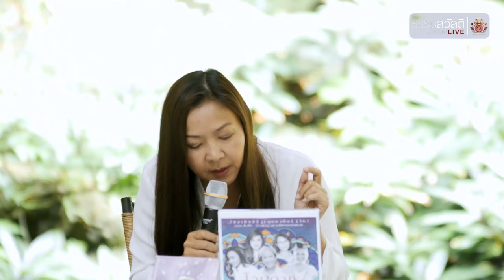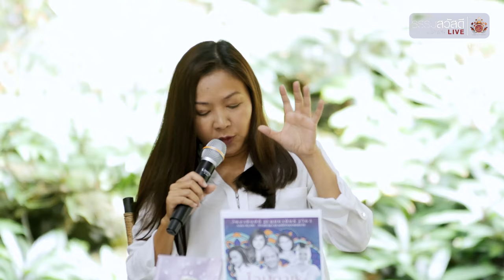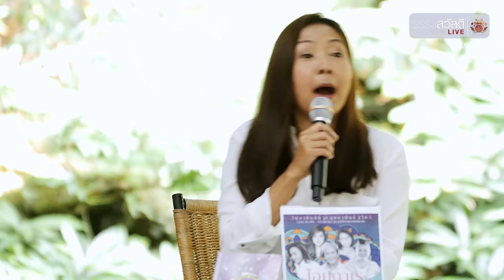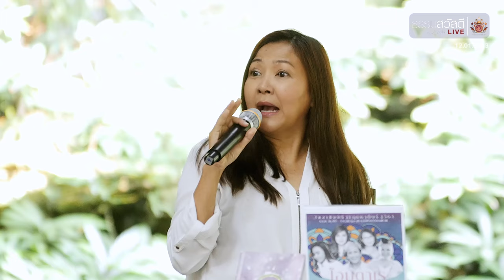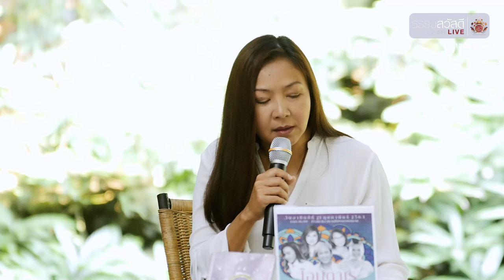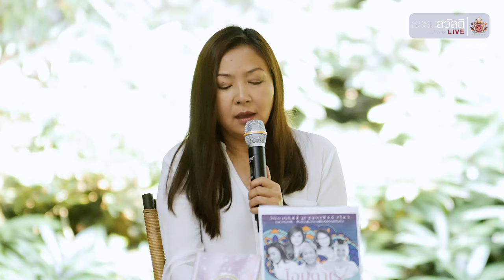ธรรมสวัสดี LIVE วันอาทิตย์ที่ 12 มกราคม พ.ศ.2563 : ฝึกตัวเองอย่างไรให้แก้ปัญหาเป็น 4K